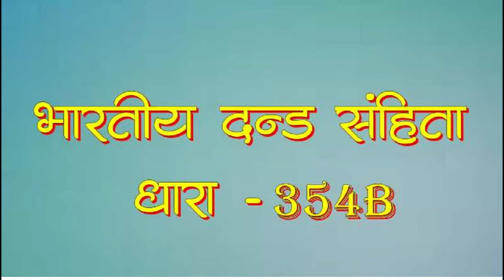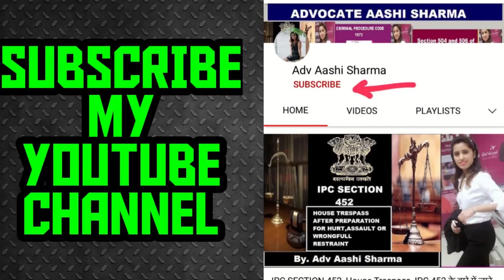Ipc Section 354B, Assault or use of criminal force with intent to disrobe-Dhara 354B in Hindi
Ipc Section 354B, Assault or use of criminal force with intent to disrobe-Dhara 354B in Hindi by Adv Aashi Sharma

Any man who assaults or uses criminal force to any woman or abets such act with the intention of disrobing1 or compelling her to be naked, shall be punished with imprisonment of either description for a term which shall not be less than three years but which may extend to seven years, and shall also be liable to fine.